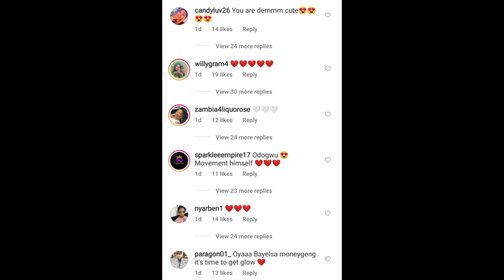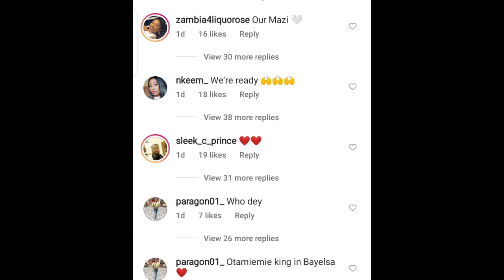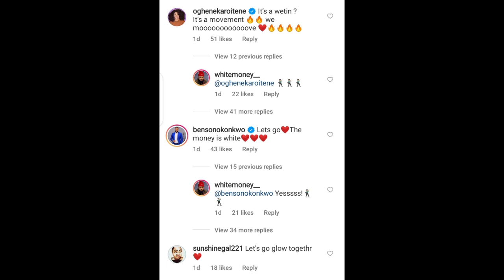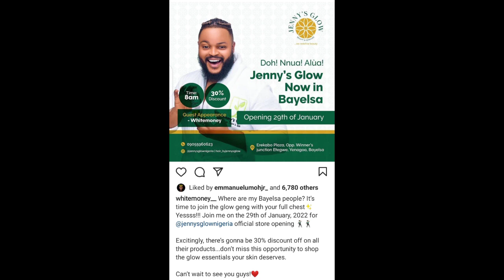Where is Whitemoney visiting this time around?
Ex big brother naija star Whitemoney will be going to bayelsa on the 29th of January 2022 where the brand he is representing will be opening their store by name Jennyglow skincare